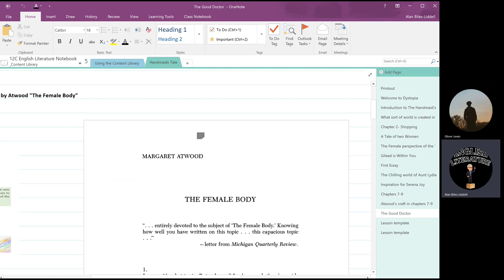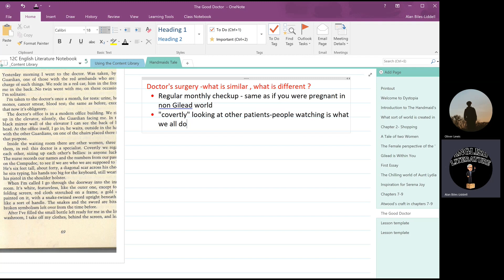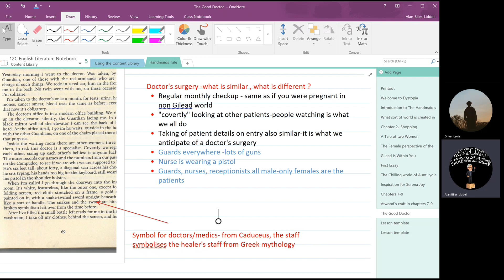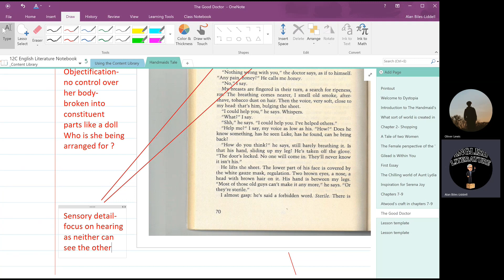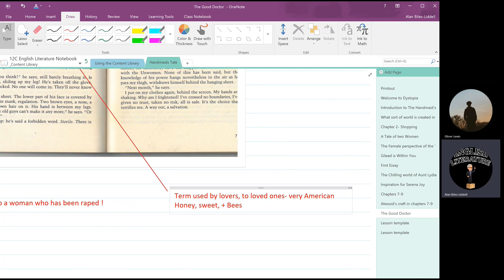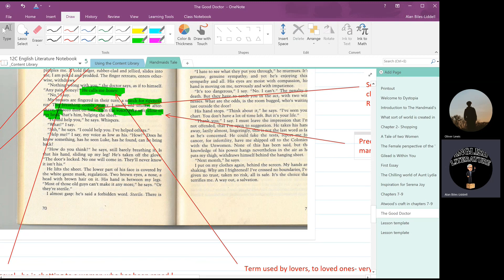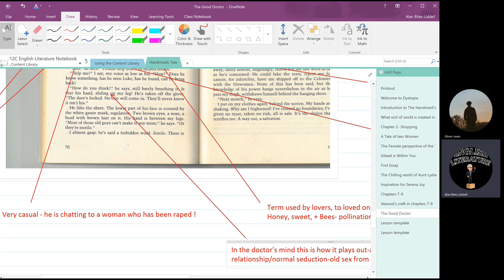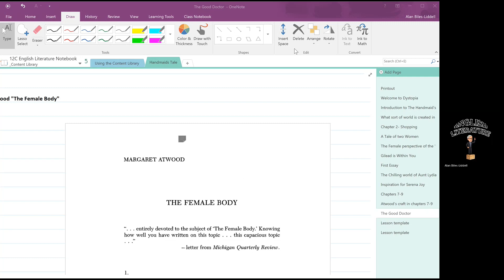Handmaid's Tale the Good Doctor